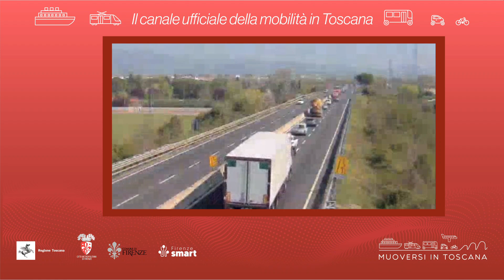Muoversi in Toscana - Edizione delle 18 del 2 luglio 2023